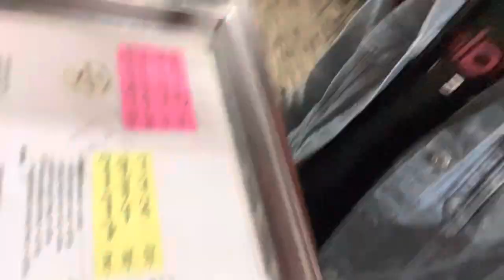Funny dance 🤪Sinchan ko thulo chak 💦🍑/Amazing Birthday Cake 🍰🔥/vlog